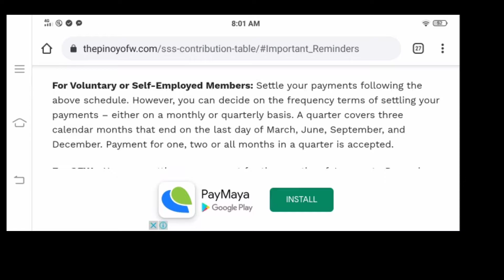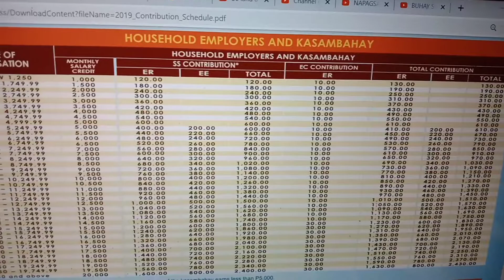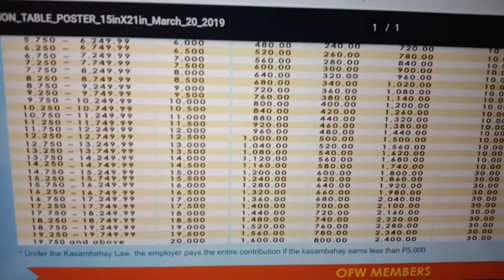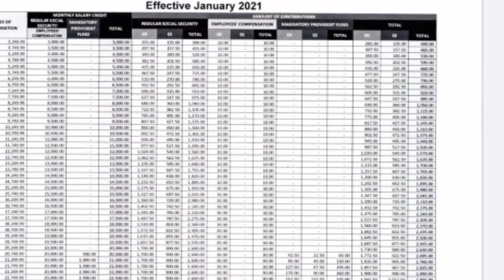MAGBAYAD NG SSS - PAGHANDAAN ANG RETIREMENT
One sure way to age fast is if you don't have the
means to pay for your basic needs😭
so prepare...
buy any retirement fund
SSS is the cheapest if you start early
start having a retirement fund while young

and it gives me a feedback on what video i need to focus on.